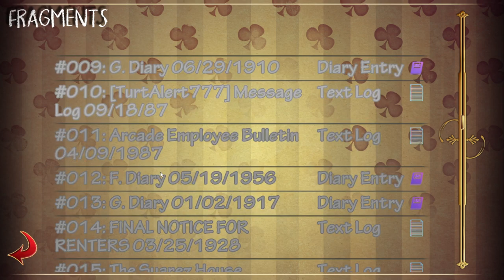Burrows - Part 45 (Mark) [Attempts 2 Play]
I wish we could stay like this forever.